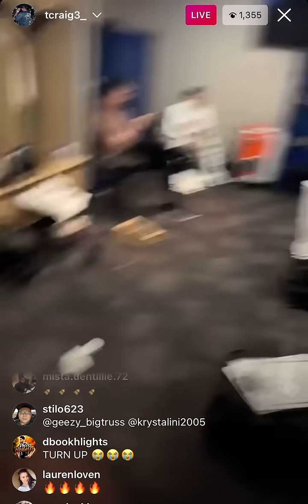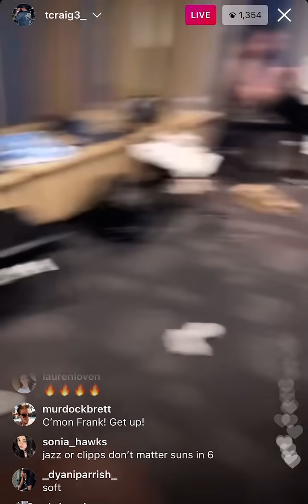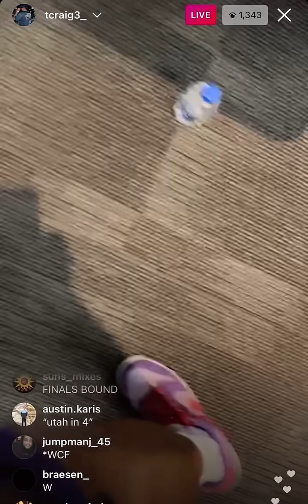Suns Locker Room after the Sweep vs the Nuggets 😂🕺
Suns Locker Room after the sweep against the Denver Nuggets 😂

Follow all Socials for more Suns Content‼️